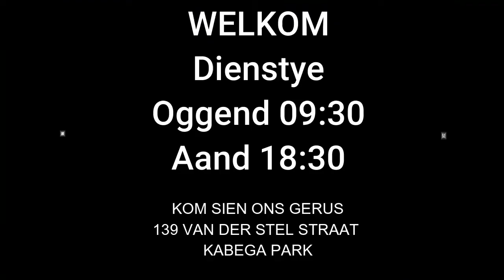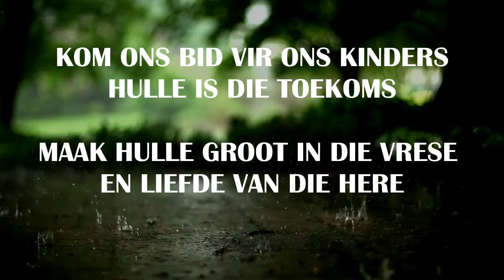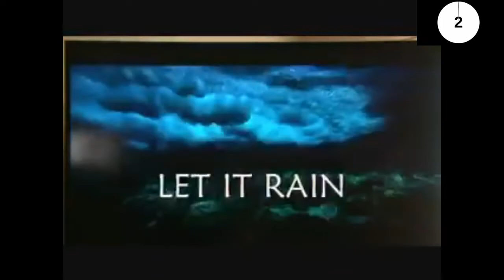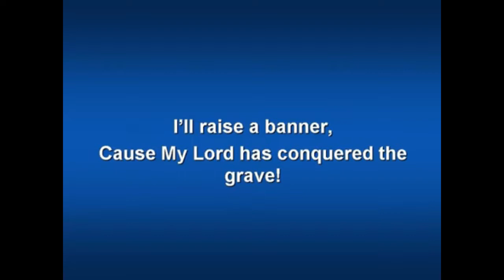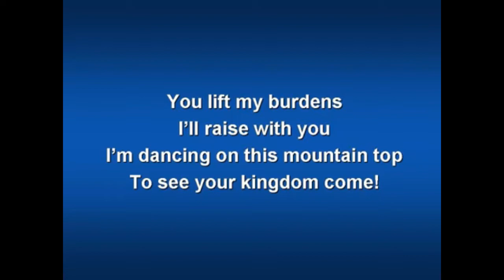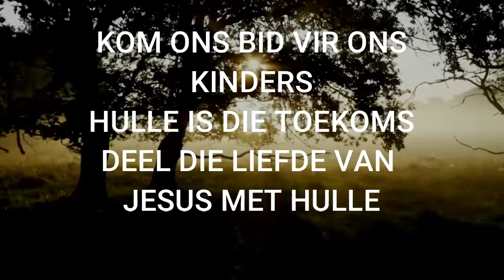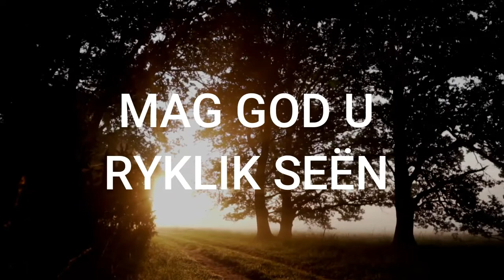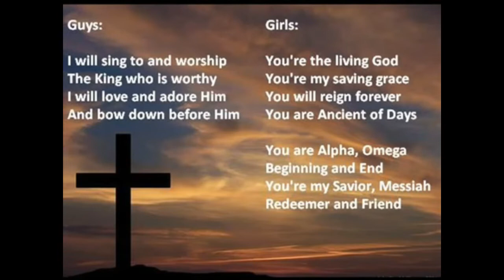27 NOV 2022